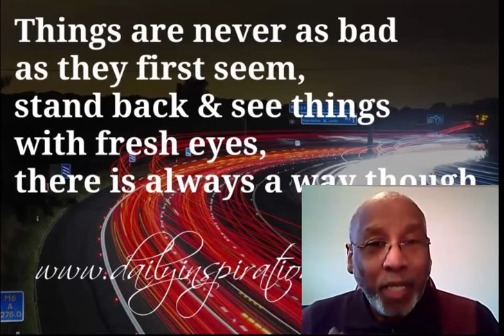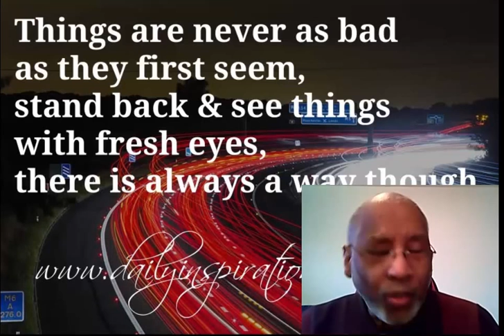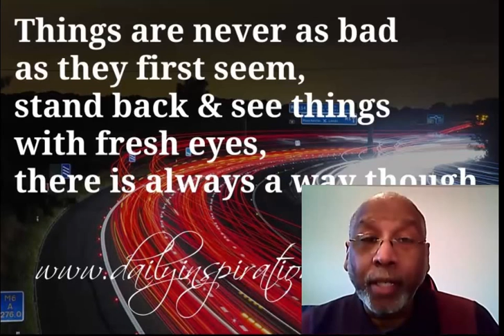Jay Says "Things are Never as Bad as they First Seem"